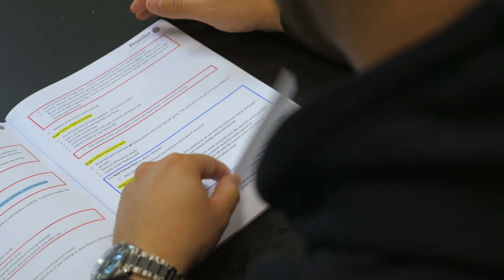Apprentice Engineers at Providor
Meet some of Providor's Apprentice Engineers, starting their career with the UKs marketing leading provider of smart-metering services.